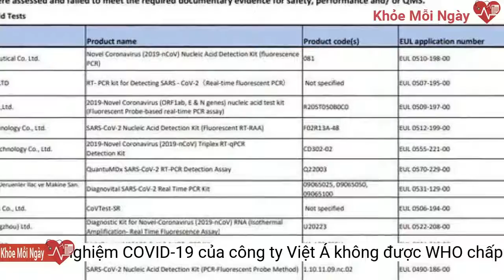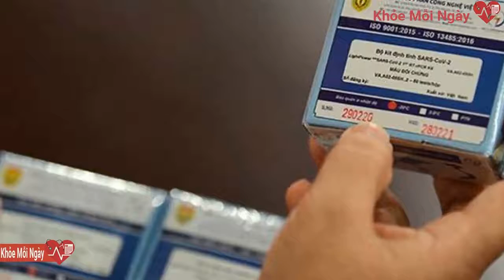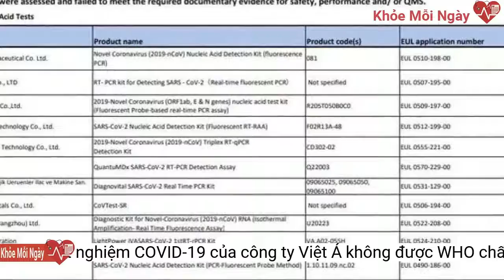Kít xét nghiệm COVID-19 của công ty Việt Á không được WHO chấp nhận sử dụng khẩn cấp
Danh sách các sản phẩm không được Tổ chức Y tế Thế giới (WHO) khuyến cáo cho mua sắm để sử dụng trong tình huống y tế khẩn cấp có tên sản phẩm kít xét nghiệm COVID-19 của Công ty cổ phần Công nghệ Việt Á.Link gốc:
Thông báo của WHO cũng khẳng định, sau khi đánh giá từ tài liệu được Công ty cổ phần Công nghệ Việt Á nộp lên, thông tin mà công ty cung cấp không tạo thành bằng chứng đầy đủ để khẳng định sản phẩm của họ đáp ứng tiêu chuẩn ISO 13485: 2016 về thiết bị y tế.
Thông báo đề tháng 10/2020 được đăng tải trên trang web của WHO cho thấy bộ kít xét nghiệm mang tên LightPower iVASARS-CoV-2 1stRT-rPCR Kit, với mã số sản phẩm VA.A02-055H, do Công ty cổ phần Công nghệ Việt Á, tại phường 9, quận Phú Nhuận, TP Hồ Chí Minh, “không đủ điều kiện để WHO mua sắm" theo Quy trình Danh sách sử dụng khẩn cấp (EUL).
Bộ kít xét nghiệm COVID-10 của Công ty cổ phần Công nghệ Việt Á
Danh sách các sản phẩm không được WHO chấp thuận cho sử dụng khẩn cấp cập nhật đến ngày 10/12/2021
Với quy trình quản lý chất lượng để đánh giá các sản phẩm có đủ điều kiện để WHO mua hay không, tổ chức này đã đề nghị Công ty cổ phần Công nghệ Việt Á cung cấp thông tin cập nhật về tình trạng hệ thống quản lý chất lượng của họ.
EUL được áp dụng để tăng cường sự sẵn có của các dụng cụ chẩn đoán trong ống nghiệm nhằm hỗ trợ việc mua sắm của các cơ quan của Liên Hợp Quốc và các quốc gia thành viên để sử dụng cho tình huống y tế khẩn cấp gây quan ngại quốc tế.
Danh sách các sản phẩm không đủ điều kiện cho EUL cập nhật đến ngày 10/12/2021 có tên sản phẩm LightPower iVASARS-CoV-2 1stRT-rPCR Kit của công ty Việt Á.